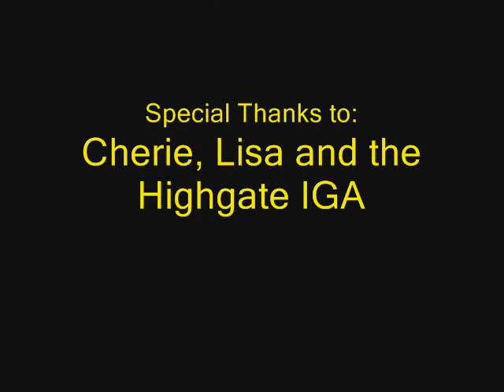John Omelette Episode 1:how to make a john omlette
how to make a john omlette how to make omlette omelet omlet how to make how to make kid gets taped up and egged and waterbombed and has a metal bowl and carton of milk thrown at him he is in great pain cooking show how to make a john omele sum 41 still waiting backing track how to make a how to a kid gets egged egging eggs egg